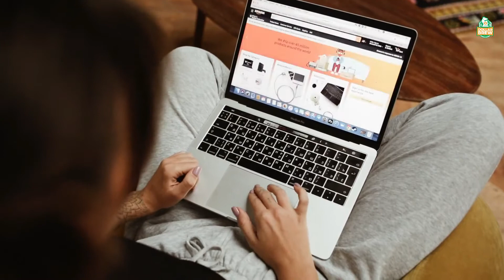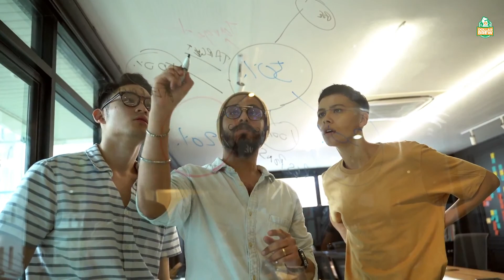12 Signs You’re in the Middle Class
Being middle class is a super place to be. Not only have you upgraded yourself from the reduced aisle in the supermarket, but you’re also guilty of a few cheeky skiing trips.

When you think of “middle class,” you may assume the vast majority of people in the country. But according to the Pew Research Center, the middle class is getting smaller.

12 Signs That You've Made It to the Middle Class
What are the characteristics of a middle class person?
How do you know if you are upper or middle class?
What does a middle class person do?
How do you know if your family is middle class?